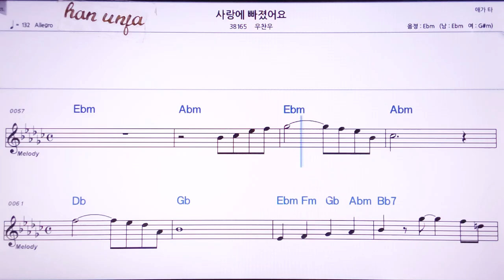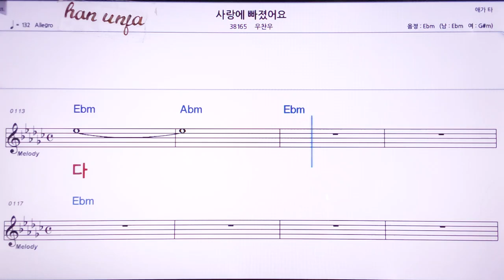💖사랑에 빠졌어요/우찬우 👍MR,노래방, 악보, 코드,Karaoke With Sheet Music